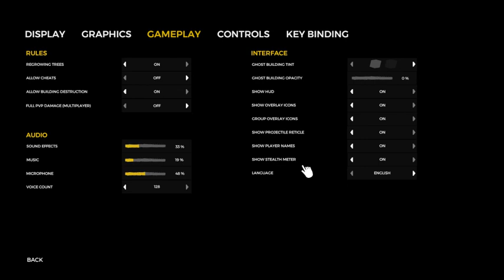VOD314 The Forest